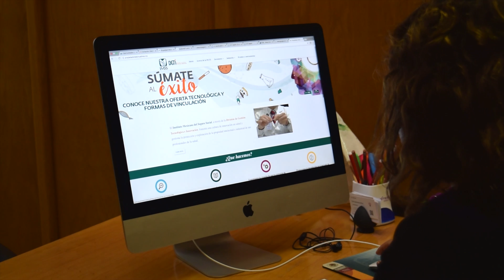Talento UDLAP: Fátima Itzel López Fernández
La Dra. Fátima Itzel López Fernández, egresada de la Licenciatura en Física por parte de la Universidad de las Américas Puebla, obtuvo el premio Study UK Alumni Award México, en la categoría del Emprendimiento, otorgado por el British Council a ex alumnos del Reino Unido sobresalientes que han generado un impacto significativo en la sociedad, que han demostrado el valor de realizar estudios en universidades británicas y quienes son líderes que han utilizado su experiencia para generar contribuciones positivas en sus respectivas profesiones, comunidades y países.